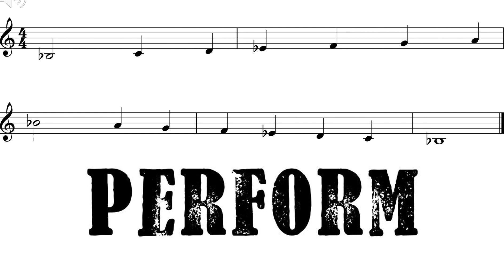Trumpet (Bb Major Scale III)